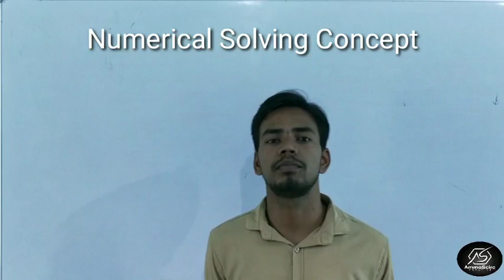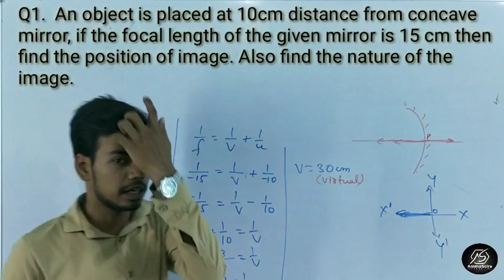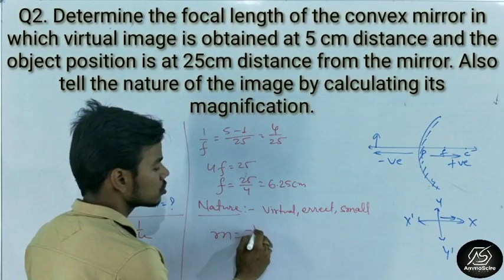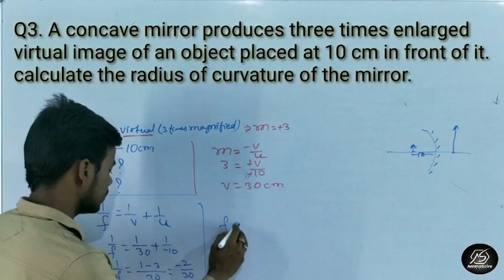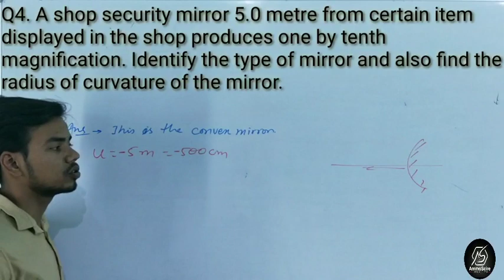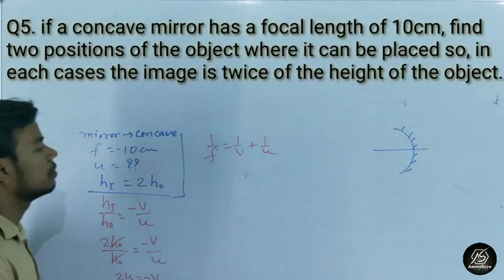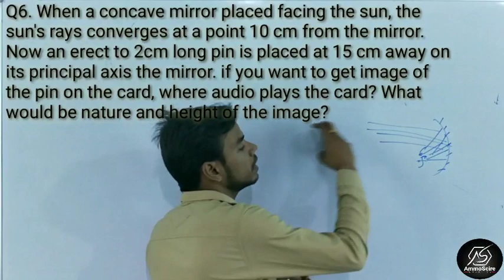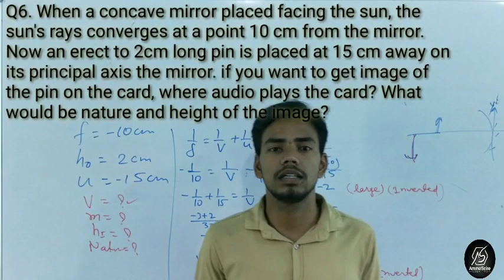Light:Numerical Solving Concept, Refraction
Hello students,
in this video I have explain the numerical solving concept of the light reflection chapter.
but guys a little mistakes happened is that delivery video part is cut out due to the camera resolution. Even now, you can understand them by just solving these question yourself, because cut part is only the solving part, rest formula putting part and description are shown in the video.

if still you can't understand I will give a PDF link absolution.